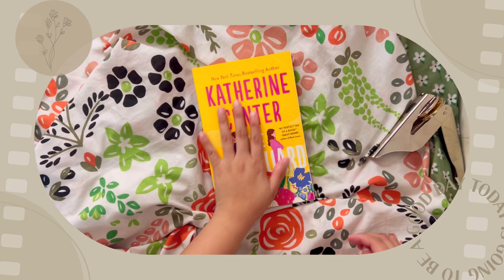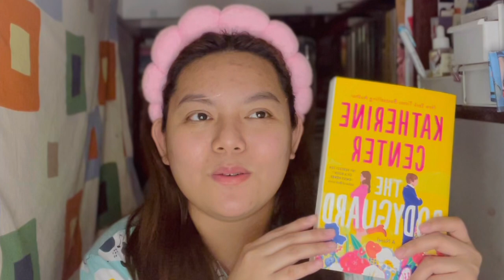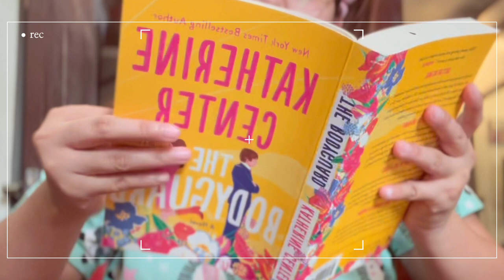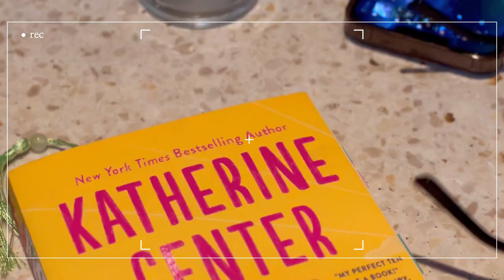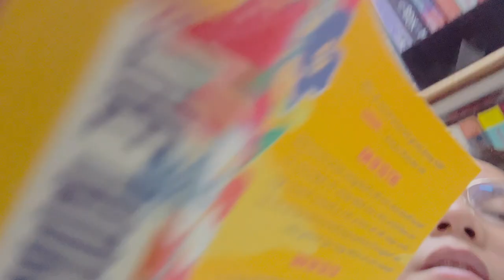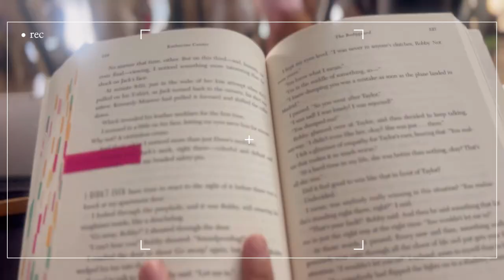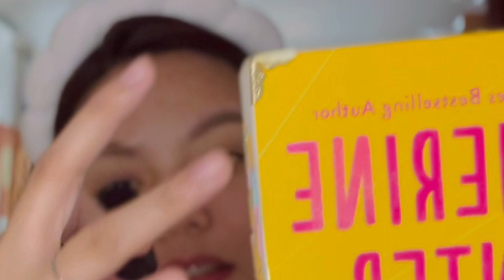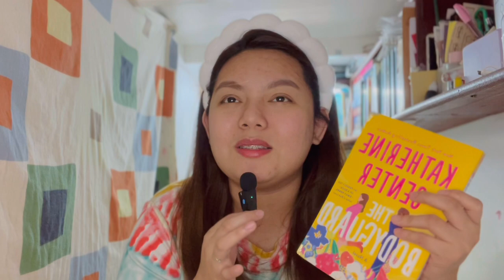The BodyGuard by Katherine Center | Reading Vlog 🌼🧷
LET'S PROMOTE READING!

Nakalimutan ko talagang i-upload itong reading vlog na ‘to hahahahaha!